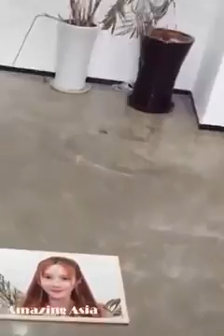Fast skillful Workers level with Factory Machines and Ingenious Tools that Are At Another Level#48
How to make your factory work more speedily and efficiently? You need to use Factory Machines, which are at a different level, and ingenious Tools that are at another level 48. This is how you can apply these advanced AI technologies to your factory and make it work more smoothly. See how these new machines have revolutionized the manufacturing industry!

Where You Can Find New  Moments, , Viral Videos, Videos, News, , New Trending, and lot's of Other General Videos that you need to see.